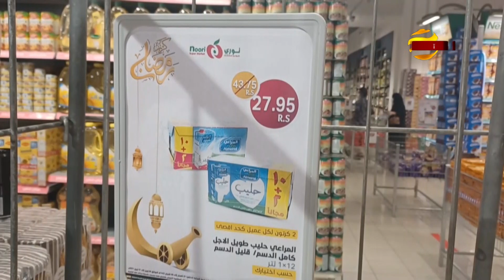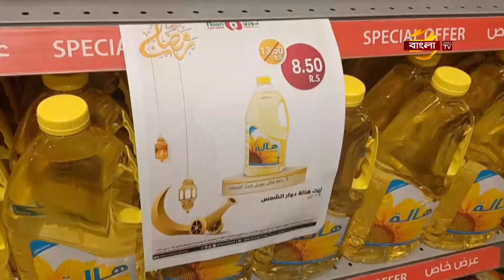রমজান উপলক্ষে সৌদির সুপারশপগুলোতে মূল্যছাড়ের প্রতিযোগীতা! | Saudi Arabia News | Bangla TV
পবিত্র মাহে রমজান উপলক্ষে সৌদি আরবে জমে উঠছে নিত্য প্রয়োজনীয় পণ্য সামগ্রীর সুপার শপ গুলো। ব্যস্ত সময় পার করছেন বিক্রেতারা। পাশাপাশি ক্রেতারা সংগ্রহ করছেন প্রয়োজনীয় সব পণ্য সামগ্রী। করোনাকালে ব্যবসায়ীরা ধরে রেখেছেন বহু দিনের চলমান "রমজানে ডিসকাউন্ট প্রতিযোগিতা। এদিকে রমজান মাসে বাংলাদেশের বাজার স্থিতিশীল রাখার দাবী জানিয়েছেন সৌদী প্রবাসিরা। আমাদের জেদ্দা প্রতিনিধি সাইফুল রাজীবের রিপোর্ট জানাবেন, শাহরিয়ার রাজ।